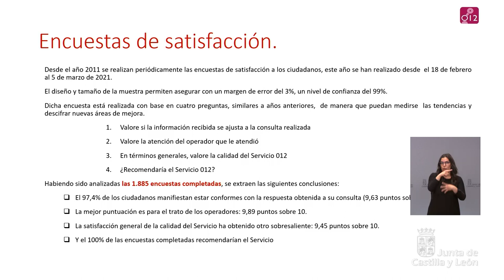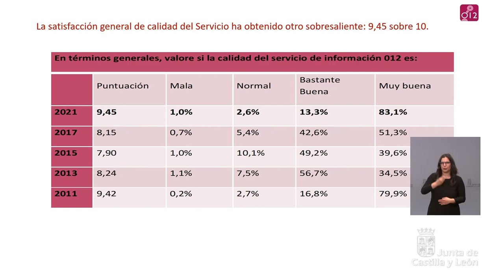31/03/2021 Rueda de prensa posterior al Consejo de Gobierno